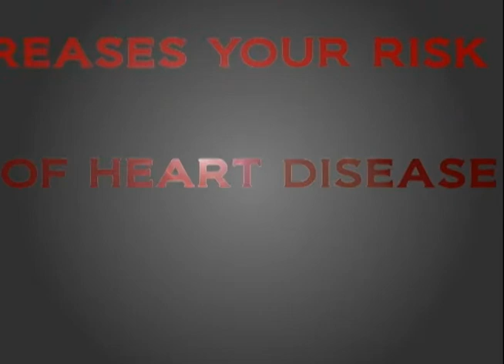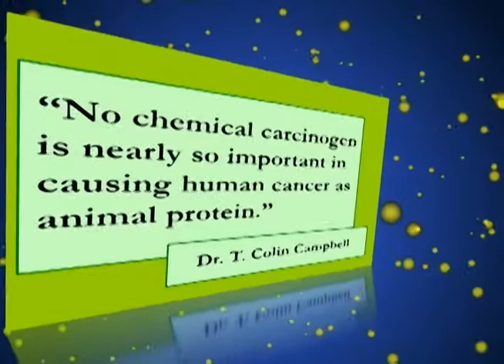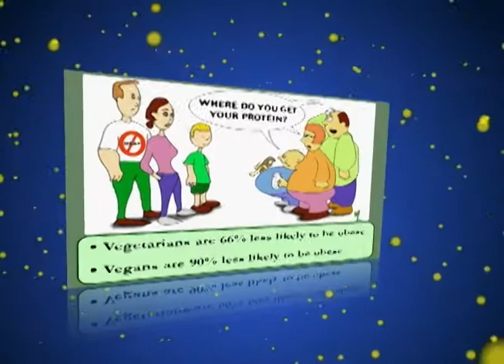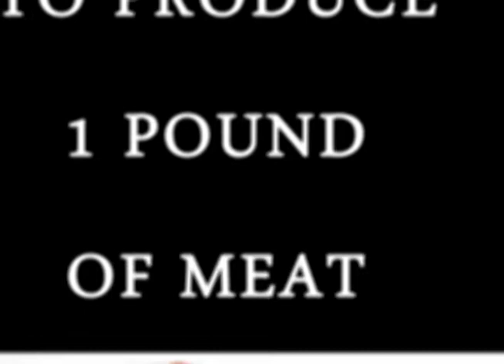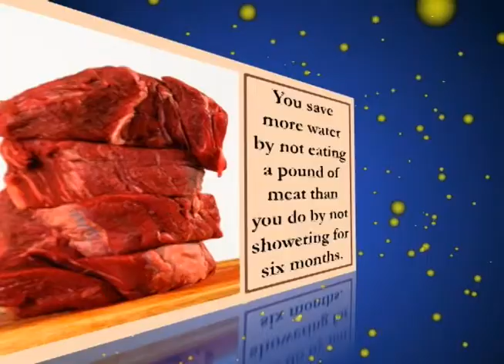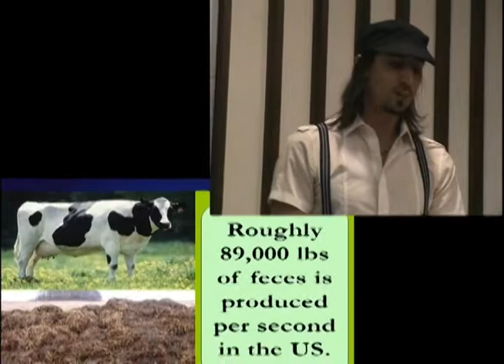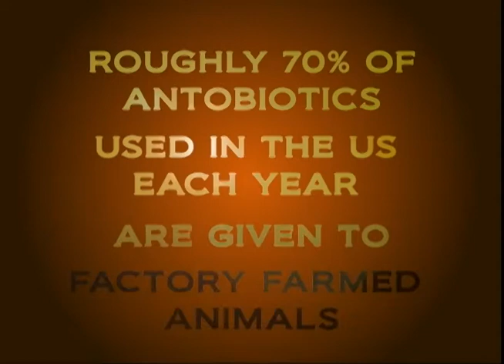Dan Mages - The Ethics of Eating Animals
This presentation by Adjunct Professor Dan Mages of Chaffey College is derived from a panel entitled "The Ethics of Eating Animals." It was hosted by The League of Secular Free Thought on March 31st, 2011. Other panelists included Dr. Marc Meyer of the Chaffey College Anthropology Department and Dr. Ryan Falcioni, Chaffey College Philosophy Department Chair.